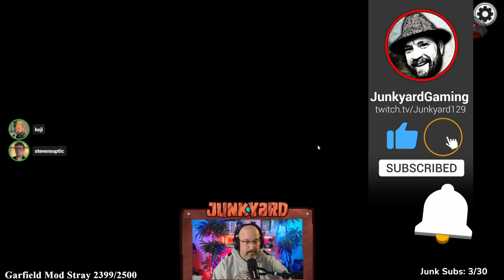Among Us...Shade Imposter role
This was a new mod we trialed in the Hafu Loby and I was the Shade.  This role is like to the Swooper role in TOF.

Streaming full time!

Regular attendees to my lobbies:
 @ChilledChaosGAME   @TayderTot   @BonsaiBroz   @SideArms4Reason   @Axialmatt   @Dooley Noted   @APlatypuss   @KYRSP33DY